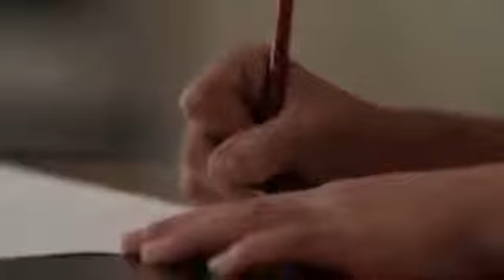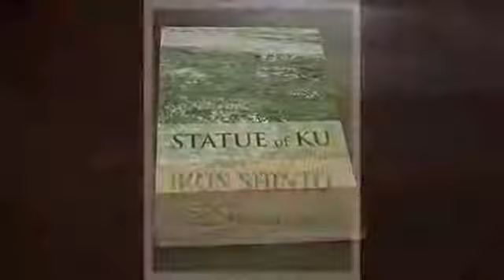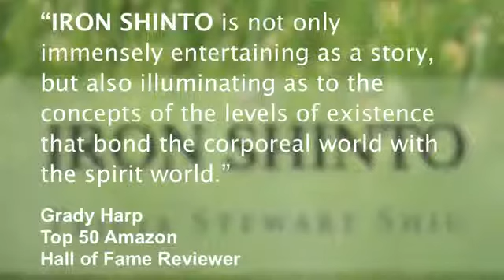Moa Book Series Young Adult Sci-Fi Fantasy Mystical Adventu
A Young Adult Sci-Fi Fantasy Mystical Adventure from the author of the #1 Fantasy Metaphysical and Visionary ebook series, Tricia Stewart Shiu.